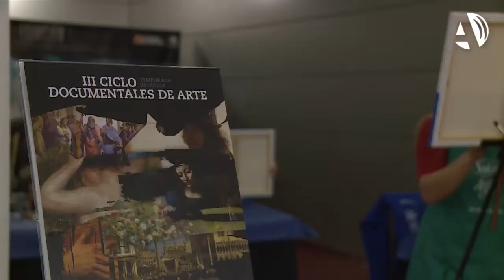Salir con Arte - Cines Aragonia (Zaragoza)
Salimos con Arte en los Cines Aragonia de Zaragoza para inaugurar el ciclo de documentales sobre arte que Aragonia y Palafox proyectan desde el día 30 de noviembre de 2017. Un total de 14 documentales sobre la vida y obra de artistas como Rembrandt o Goya dentro del III Ciclo de Documentales de Arte.

Para inaugurarlo, personas sin experiencia en pintura pero con ganas de pasarlo bonito, reprodujeron una sintetizada versión de "A bigger splash" del artista David Hockney.